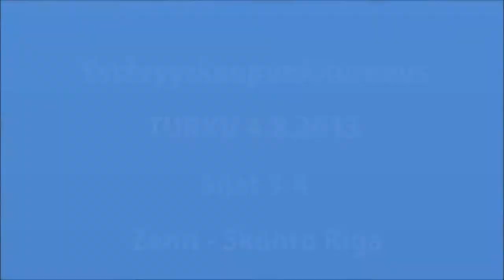Zenit - Skonto Riga Turku 4.8.2013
FRIENDSHIP CITY TOURNAMENT in Turku 2013
Ystävyyskaupunkiturnaus Turussa
Vänstadsturneringen i Åbo
3-4